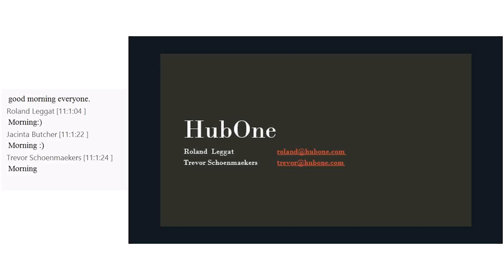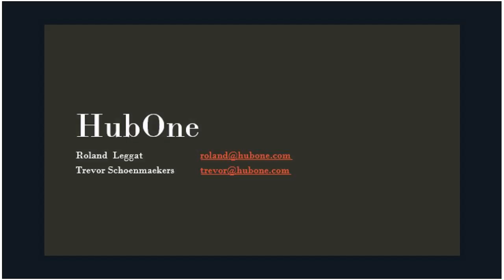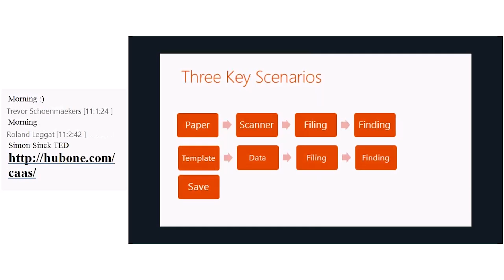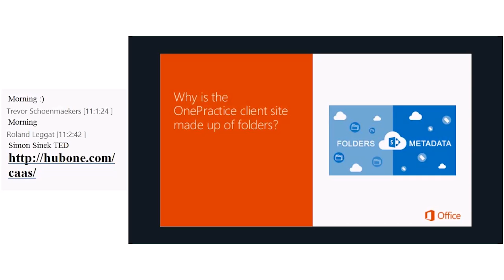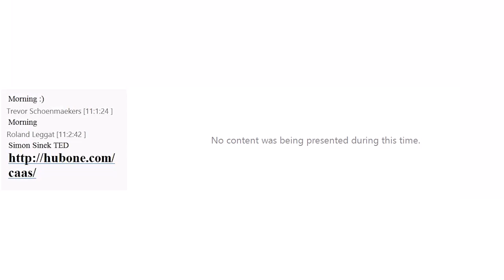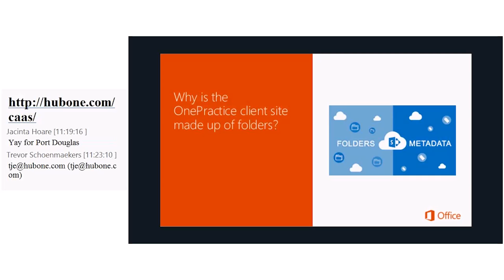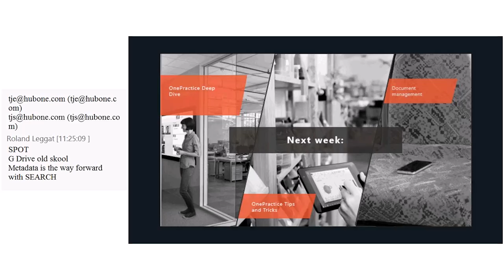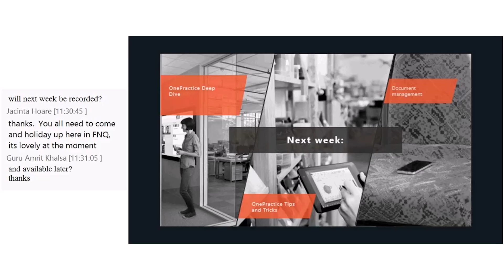One Practice History and Tools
In this video, Trevor and Roland talk about HubOne's OnePractice, why we created it and what it does.